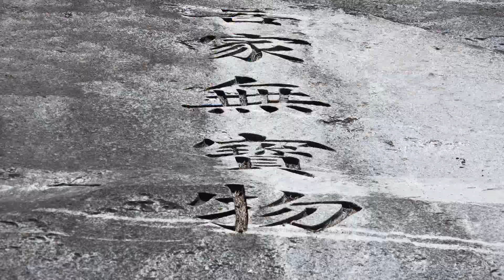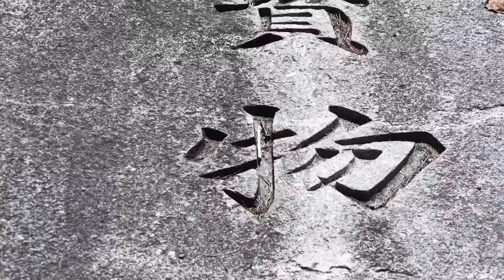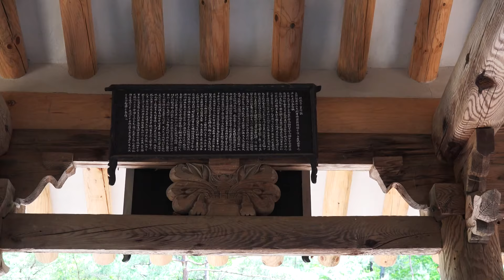2016안동 햇살도 물도쉬어가는 "만휴정"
2016안동
청빈의 삶을 담은 만휴정
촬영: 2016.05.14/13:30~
경북 안동시 길안면 묵계리에 위치하고있으며
경북문화재자료 173호. 보백당 김계행이 건립. 김계행은 50세가 넘어 과거에 급제하여 홍문관부 재제학을 역임하였고 조선초 청백리로 선정되었으며 " 내 집에 보물이 있다면 맑고 깨끗함 뿐이다." 라는 유훈을 남겼다.